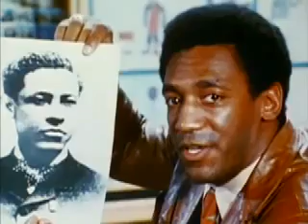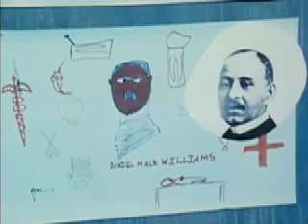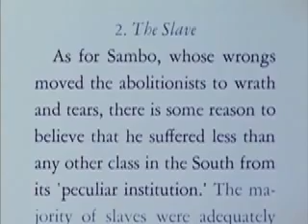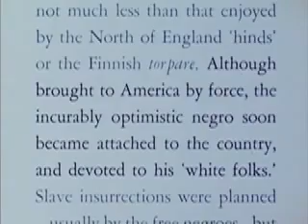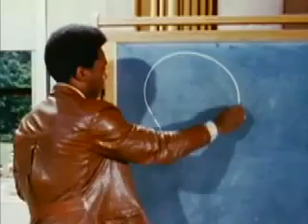Cozby on Black History1968 part 1